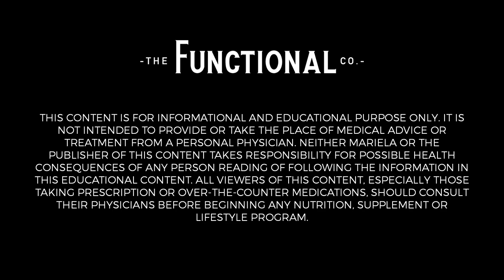Episode 140: Vitamin C, Maintain A Strong Immune System During COVID-19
How to maintain a strong immune system during COVID-19 aka Corona Virus with this simple whole food Vitamin C.

Shop REAL Whole Food Vitamin C to boost your immune system.

Mariela Villaverde, L.Ac., MAOM, ACN

Podcast: FLIP your mindset about health on iTunes, Google Play, Anchor.

Note: This content is for informational and educational purposes only. It is not intended to provide or take the place of medical advice or treatment from a personal physician. Neither Mariela nor the publisher of this content takes responsibility for possible health consequences of any person reading or following the information in this educational content. All viewers of this content, especially those taking prescription or over-the-counter medications, should consult their physicians before beginning any nutrition, supplement, or lifestyle program.